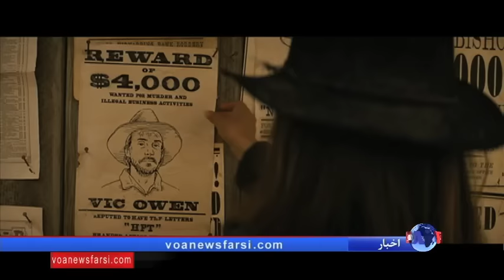گیشه: فیلم جدید سینماها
جمعه این هفته، فیلم «پاندای کونگ فو کار شماره ۳» قهرمان گیشه خواهد بود، همزمان در آمریکا، چین، روسیه و بازارهای عمده دیگر. در آمریکا، برای سه روز اول این نقاشی متحرک کمدی حادثه ای ماجرائی، حدود ۵۲ میلیون دلار فروش پیش بینی شده است. گزارش بهنام ناطقی